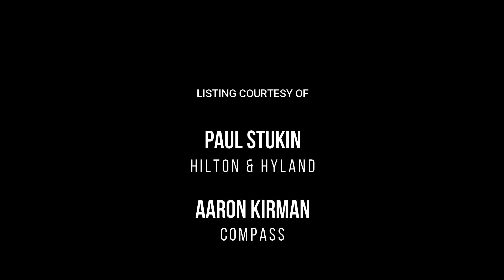9420 Readcrest Drive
Dreamy, fresh, and inspired by nature: this property redefines luxury in an organic way.